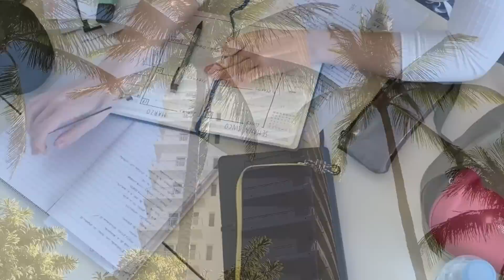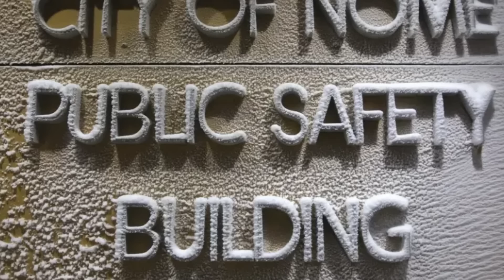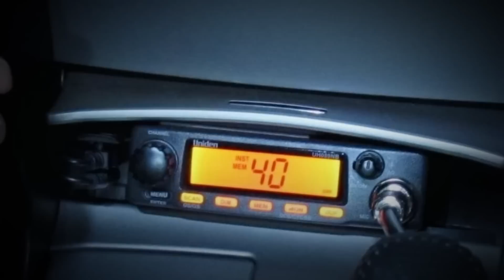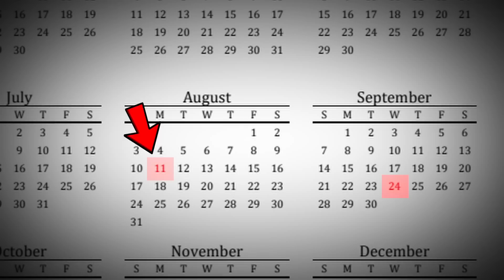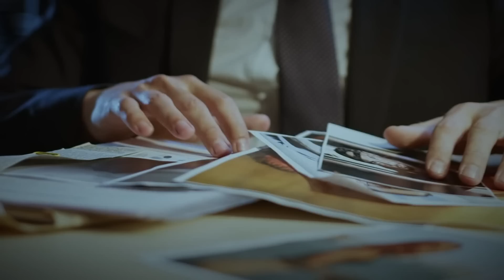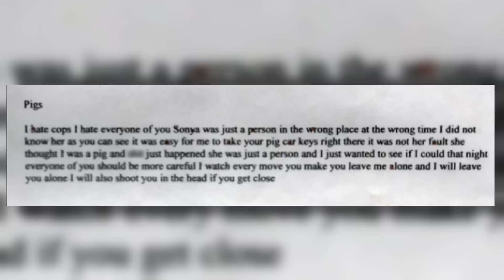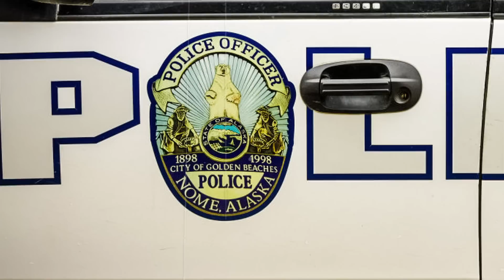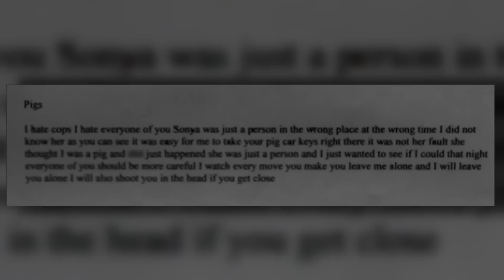He believed in his impunity | True Crime Documentary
This story took place in 2003 and is reminiscent of a thriller plot. The residents of the small town of Nome, located on the west coast of Alaska, were shocked when the naked body of a local resident, 19-year-old Sonia Ivanoff, was discovered on the outskirts of town.